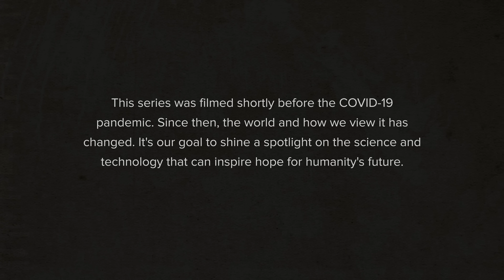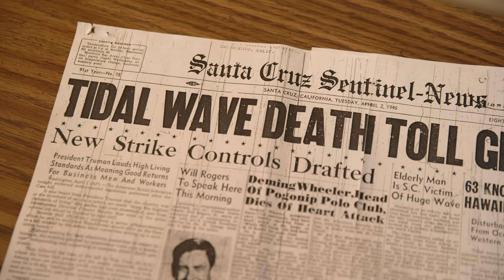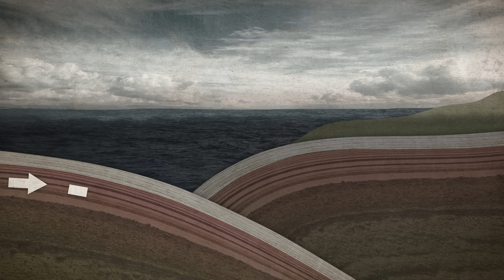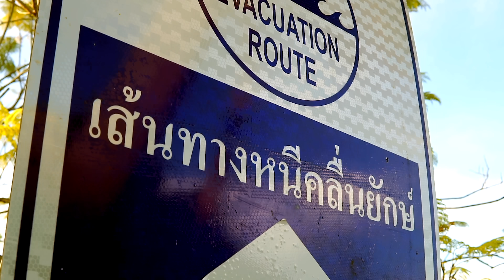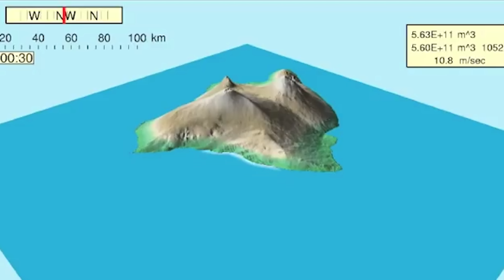Ultimate Tsunami Escape Pod Survival Test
How do you survive a massive, unstoppable wave? In episode four of Hacking the Apocalypse, Claire Reilly puts a high-tech tsunami escape pod to the test.